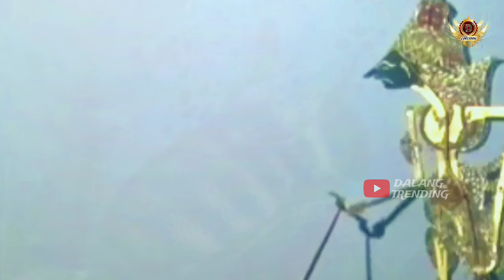DERRR !!! GEGER GEDEN BOCAH NDUGAL KEWARISAN WAYANG KULIT KI SENO NUGROHO